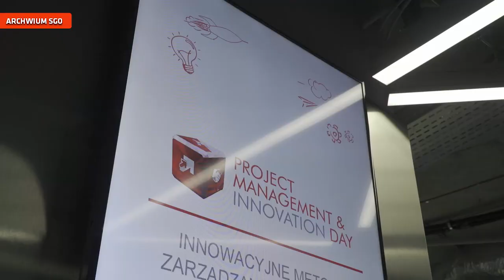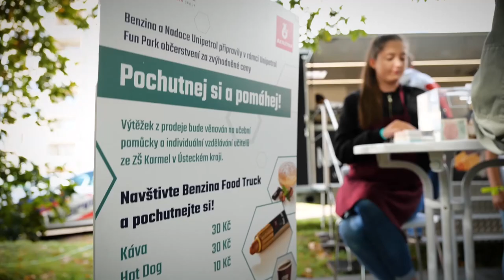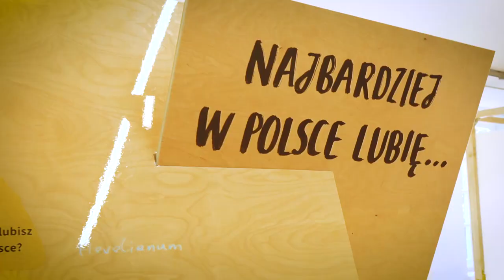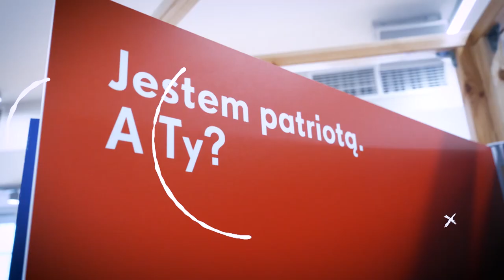Studio Grupy ORLEN 228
Jak wyglądąło spotkanie z pracownikami? Kto otrzymał stypendia? M.in. o tym w najnowszym materiale filmowym.